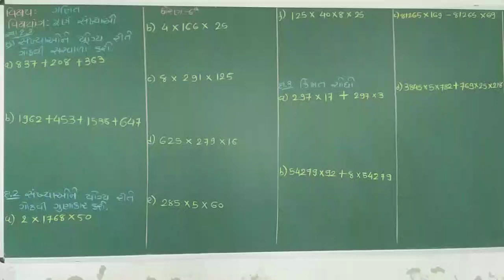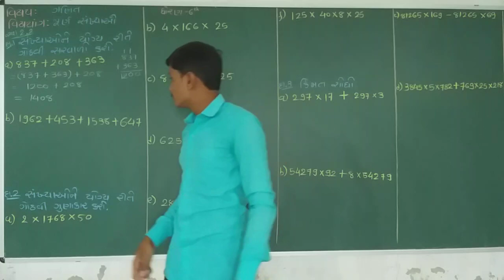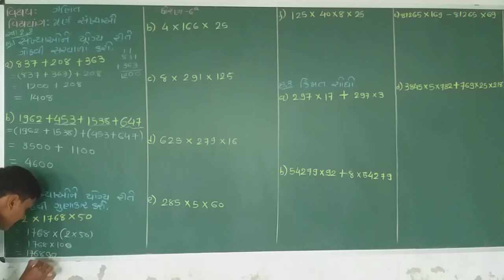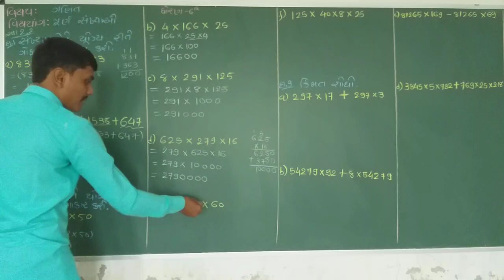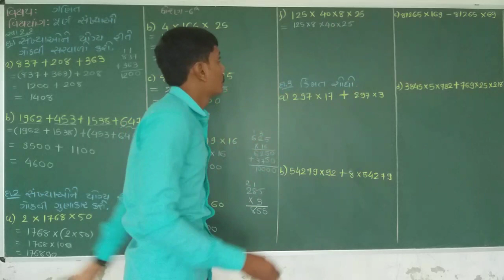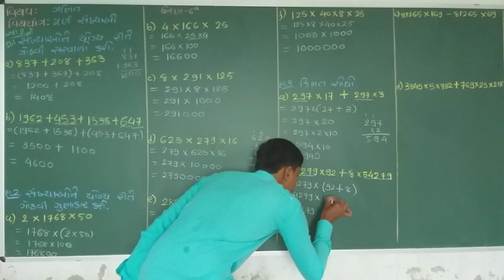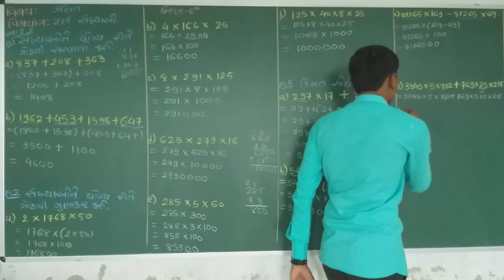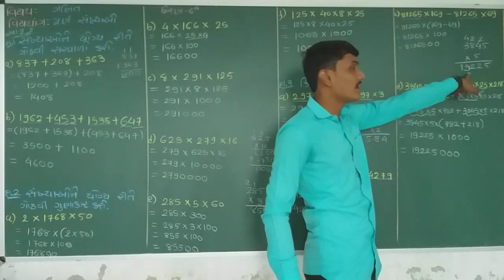Std 6 ॥ Maths ॥ ch 2॥ પૂર્ણ સંખ્યાઓ || ભાગ-5